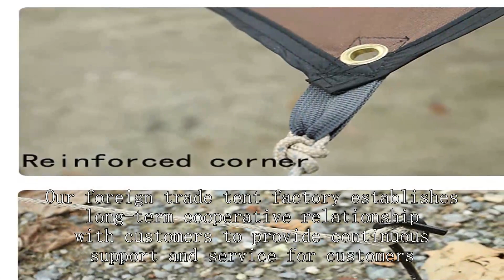Winter tent Company Chinese Best Cheapest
hot tent for winter camping,
Lightweight tent Wyoming
Music festival tent Columbus, OH
flight case tool box,
jacksonville beach
alps mountaineering majestic 1 tent,
Large family tent Greensboro, NC
private campgrounds new york
Rainproof tent Sacramento, CA
camping
Bicycle touring tent Virginia Beach, VA
Family tent Charlotte, NC
Popup tent Washington
arizona tent
Geodesic tent Henderson, NV
12x20 alaknak outfitter tent,
work tents,
instant tents for sale
lightest 2 man tent,
Lightweight tent San Antonio, TX
Emergency rations
Light tent Reno, NV
dome tent manufacturer delhi
Rainproof tent Alaska
winter Tent with stove
Dome tent San Francisco, CA
tent rental for 200 guests
wawona 6 tent setup,
Large family tent San Francisco, CA
kmart 5 person dome tent with vestibule,
H-shaped tent San Antonio, TX
Bicycle touring tent Lincoln, NE
Geodesic dome manufacturers
outdoor play tent for toddlers
Geodesic dome tent Irvine, CA
Popup tent Hawaii
Emergency rescue tent Stockton, CA
Teepee Tent Kit
Exploration tent Iowa
four season tent canada
Mountaineering tent Lincoln, NE
pop up 4 man tent,
Tunnel-shaped tent Philadelphia, PA
north georgia campgrounds on the river
Breathable tent Tampa, FL
best private campgrounds in georgia
Instant tent Maine
cheap and best fishing reel,
elk mountain tents review
hdpe fabric laminated tarpaulin,
glamping in florida springs
how to make a dome tent,
Photography-specific tent St. Louis, MO
Light tent Pittsburgh, PA
timber ridge yurt 6 person tent,
2 seconds easy camping tent 2 person,
CORE Tent Costco
okeechobee hunting lodge
best kid campgrounds near me
Military command tent Baltimore, MD
Pop-up tent Maine
Camping tent Wisconsin
emergency tents for homeless
rmr roof top tent review,
hawaii tent rentals
best 4-season tent backpacking
best 4-season backpacking tent
wedding chair rentals san antonio
tunnel tent
Mobile office tent Denver, CO
re waterproof tent,
Hunting tent Connecticut
Animal observation tent Boise, ID
guide gear deluxe teepee tent,
Spring, summer, and autumn tent Idaho
Camping tent Minnesota
Indian-style tent Pittsburgh, PA
Fishing gear tent Lincoln, NE
Geodesic dome tent Iowa
canvas tent companies
hunting lodge whisky,
Amazon Pop up Tent 10x20
party inflatable tent,
alaskan wall tent
fe active 2 person tent,
campros cp tent 4 person camping tents,
Spring, summer, and autumn tent Anaheim, CA
fishing tent company,
Bivy tent
fallout 76 canopy tent,
Exploration tent Chicago, IL
rd accessories,
Hiking tent Aurora, CO
secluded camping new york
military surplus tents
Large family tent North Dakota
ultralight family tent,
Indian-style tent Nashville, TN
coleman tent water test,
what is the easiest tent to put up
big beach tent,
Music festival tent California
inflatable tunnel tent,
clam portable fish house
Spring, summer, and autumn tent Montana
Mobile medical tent South Dakota
2 person tunnel tent dome tent
williams party rentals san jose
glamping tent rental los angeles
Tunnel-shaped tent West Virginia
Instant tent South Dakota
emergency trolly set up,
Outdoor tent Baton Rouge, LA
camping tent with bike,
quest blackwater 4-person dome tent,
Backpacking tent North Carolina
Dome tent Stockton, CA
Household tent Georgia
kazoo 4 person tent review,
High mountain tent Oakland, CA
waterproof canopy tent with sides waterproof 10x10 canopy with sides
Tunnel tent Indianapolis, IN
best campgrounds near philadelphia
inflatable tent amazon,
Star-gazing tent North Carolina
king camp suv tent,
Star-gazing tent Tampa, FL
Pop up canopy
outbound tent 6 person,
Popup tent Oklahoma City, OK
10 person instant tent with led lights
tent hawaii
lightweight tents under 1kg
los angeles parks
glamping near mobile, al
canvas tent glamping
Tent
Medical tent Nevada
camping tents for sale,
waterproof tent review,
best budget backpacking tent 2-person
rescue can
Medical tent El Paso, TX
Household tent Corpus Christi, TX
Fishing gear tent Wichita, KS
gonex 4 person tent,
Automatic tent Greensboro, NC
safety box in hospital,
academy sports pop up tents
nemo chogori mountaineering tent,
event pop up tent
Ultralight tent Portland, OR
Indian-style tent Arlington, TX
canvas wall tent hunting,
Household tent Minnesota
Tent Manufacturers in Delhi
Family tent Minneapolis, MN
bushtec adventure echo 2200
Household tent Nevada
woods prospector tent,
eurohike hampton 6 tent,
Car-mounted tent Newark, NJ
wedding tent rentals oahu
Military tent Long Beach, CA
pop up camping tent 10 person
Car-mounted tent San Antonio, TX
emergency season 3 episode 3,
Military command tent Nebraska
house tent for adults
garmin portable fishing kit,
best 3-person tent waterproof
Music festival tent Oregon
Pop-up tent Texas